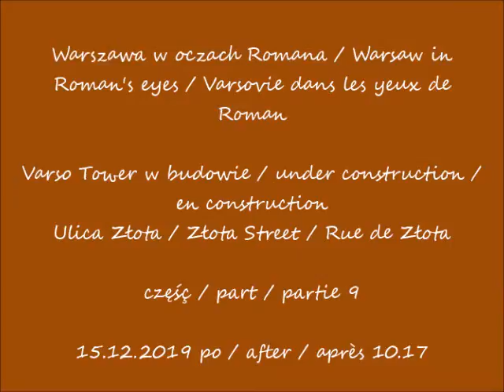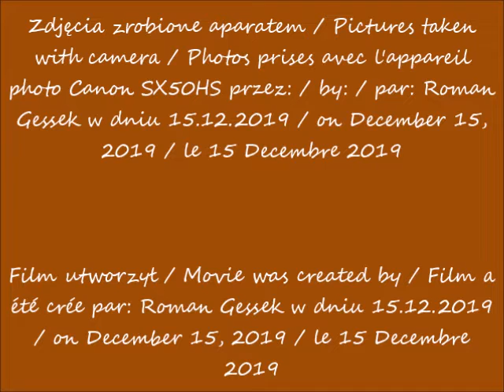2019 12 15 Warszawa w oczach Romana Varso Tower w budowie Ulica Złota cz 9 po 10 17 muzyka Forever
Ulica Złota / Złota Street / Rue de Złota
część / part / partie 9
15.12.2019 po / after / après 10.17